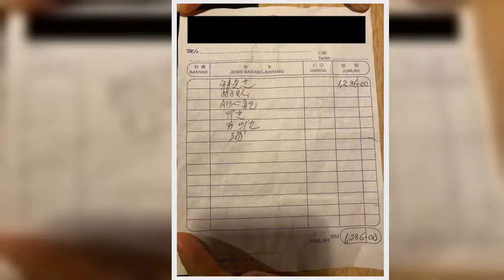Group of Malaysians Bring Their Own Seafood To Kuantan Restaurant, Still Get Charged RM1,286